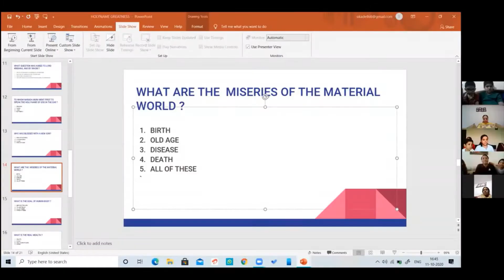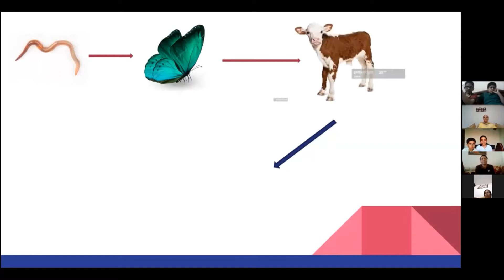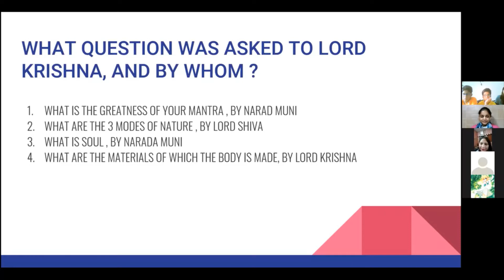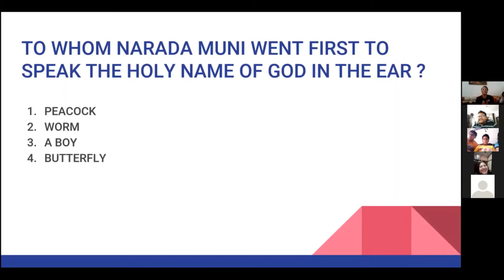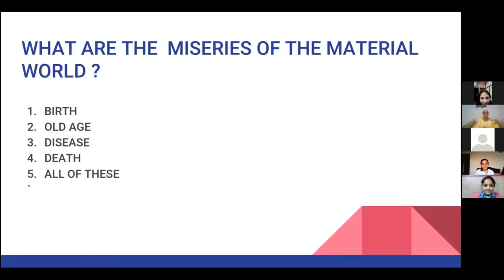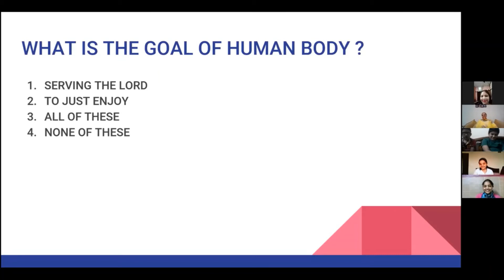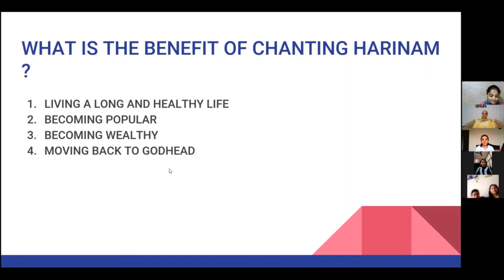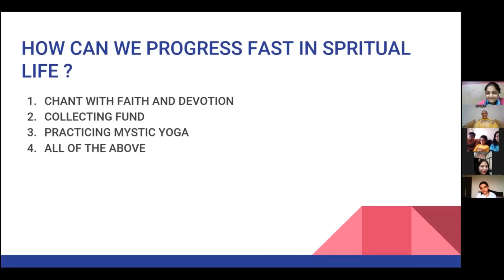Story telling session by Bhaktin Shreya